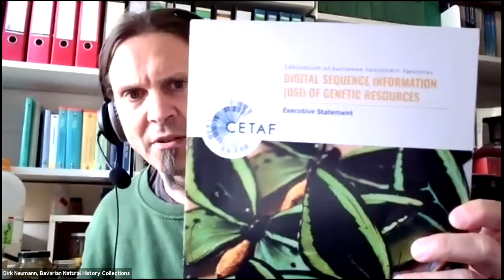SPNHC Long-Range Planning Committee 2021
SPNHC Long-Range Planning Committee meeting from the 2021 AIC/SPNHC Joint Virtual Annual Meeting